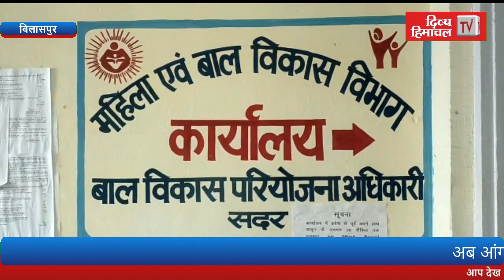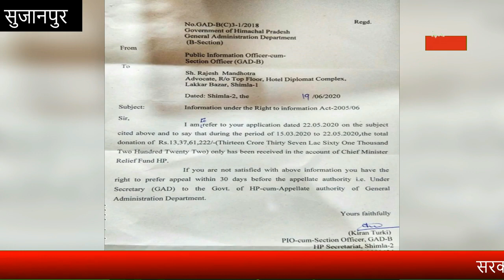गुड इवनिंग हिमाचल : 19 जुलाई 2020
आंगनबाड़ी में भी ऑनलाइन पढ़ाई